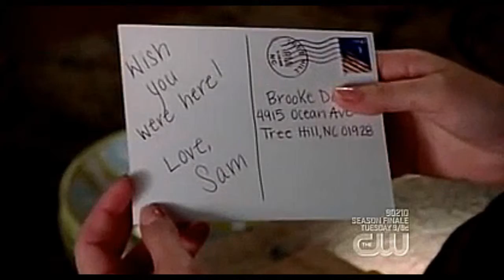Brooke, Dean and Sam- Keep Holding on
Brooke is Dean and Sams sister